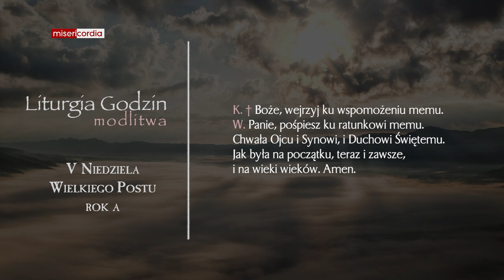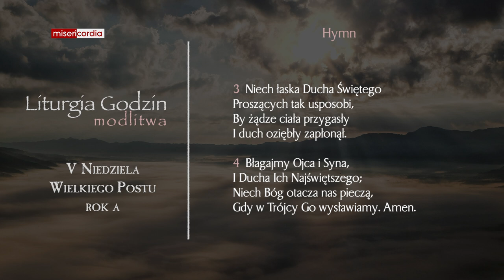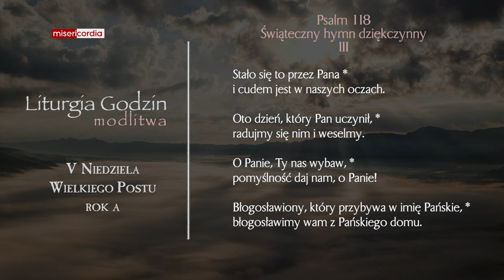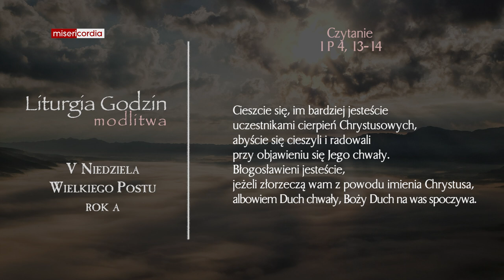Liturgia Godzin | Modlitwa Południowa | V Niedziela Wielkiego Postu (rok A)